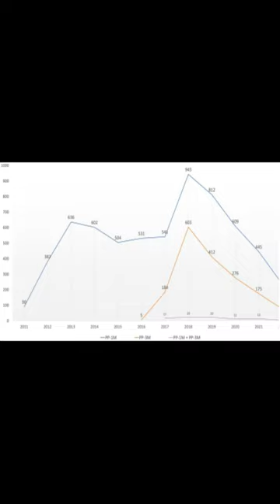Tolerability profile of paliperidone palmitate formulations: A pharmacovigilance anal... | RTCL.TV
### Keywords ###

### Article Attribution ###
Title: Tolerability profile of paliperidone palmitate formulations: A pharmacovigilance analysis of the EUDRAVigilance database
Authors: Giuseppe Cicala, Renato de Filippis, Maria Antonietta Barbieri, Paola Maria Cutroneo, Pasquale De Fazio, Georgios Schoretsanitis, Georgios Schoretsanitis, Georgios Schoretsanitis, Edoardo Spina ,and Edoardo Spina

### Video Timestamps ###
0:00:00 - Summary
0:00:29 - Title
0:00:36 - End